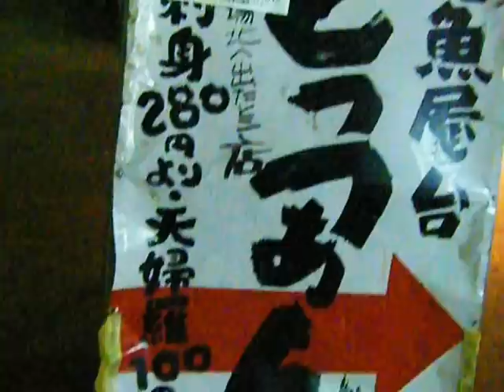なにわの とっつあん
大阪天神橋筋５丁目海鮮居酒屋とっつあん　美味しい新鮮な魚料理です。